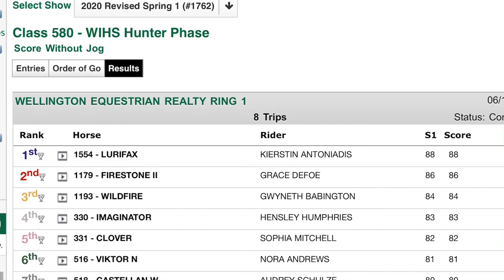Venredi Riverland & Hailey Royce WIHS Hunter phase ESP June III